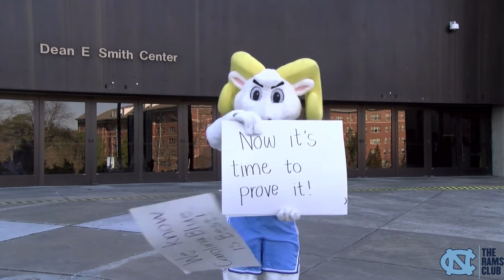LETS GO HEELS. 2022.